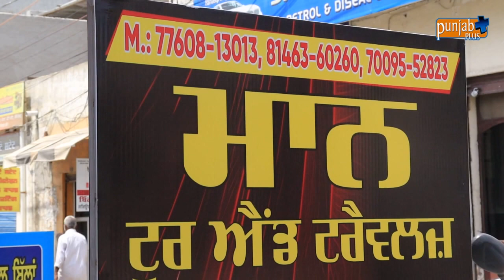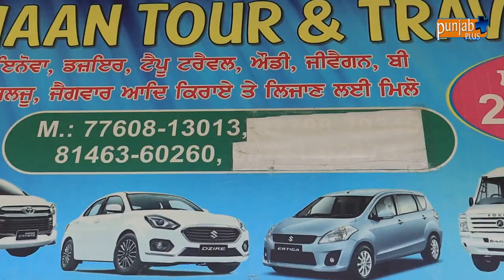MAAN TOUR & TRAVEL (MOGA)